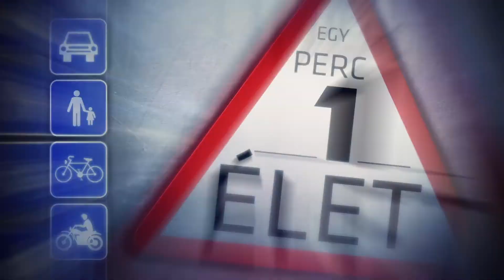Egy perc 1 élet - Elsősegélynyújtás baleseteknél